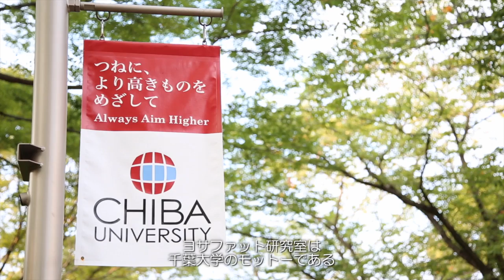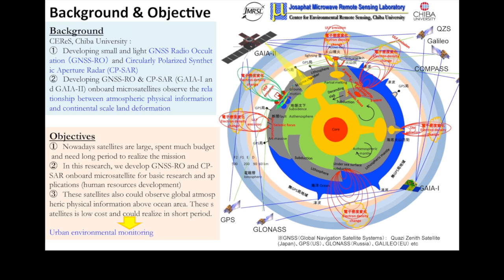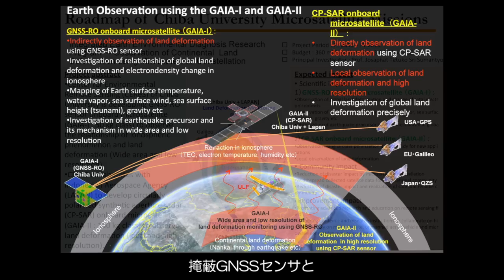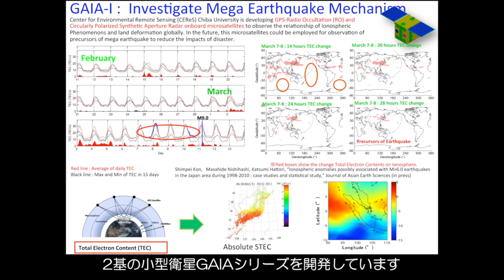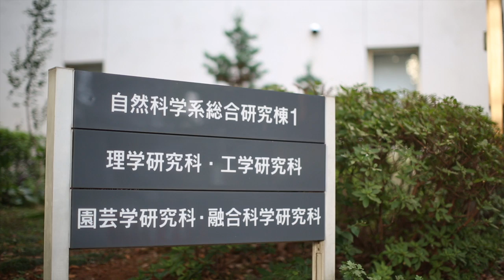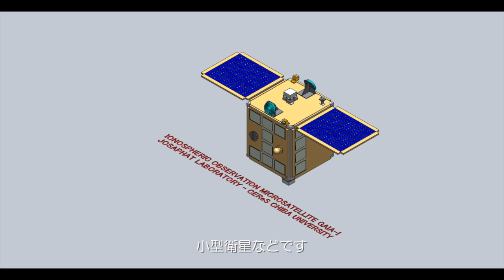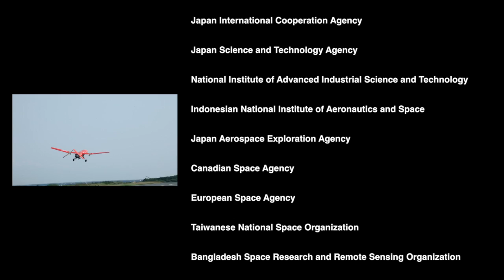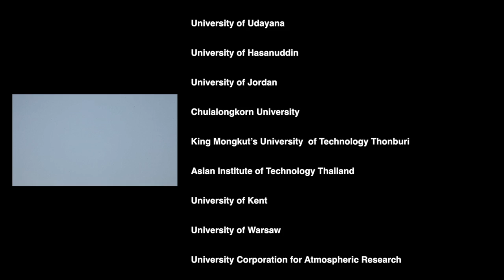[PV] Josaphat Microwave Remote Sensing Laboratory - CEReS Chiba University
Josaphat Microwave Remote Sensing Laboratory (JMRSL) or Josaphat Laboratory, Center for Environmental Remote Sensing (CEReS), Chiba University, Japan

千葉大学環境リモートセンシング研究センター・ヨサファット研究室